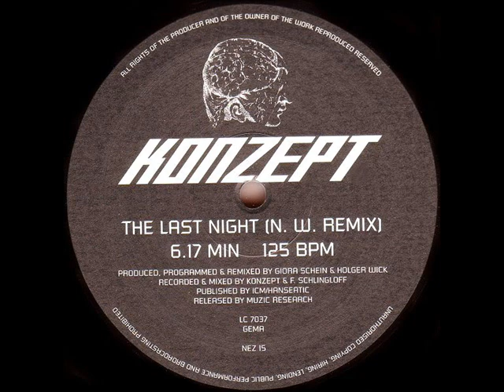Konzept The Last Night Nuclear Winter Remix